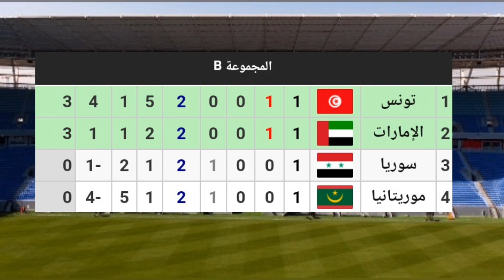موعد مباراة المنتخب الموريتاني والمنتخب الإماراتي في كأس العرب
مباريات كأس العرب 2021
مباراة موريتانيا والإمارات اليوم
موعد مباراة موريتانيا والإمارات
توقيت مباراة موريتانيا والإمارات اليوم
القنوات الناقلة لمباراة موريتانيا والإمارات اليوم
مشاهدة مباراة موريتانيا والإمارات اليوم
بث مباشر مباراة الإمارات وموريتانيا اليوم
كأس_العر ب_2021